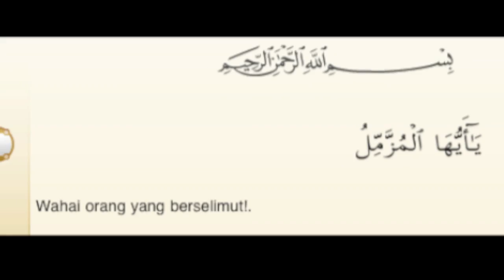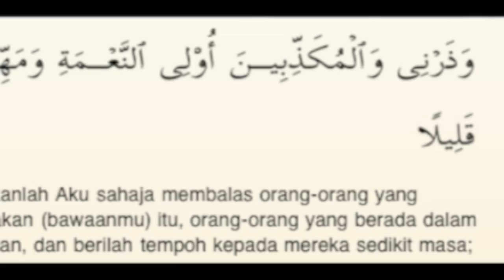Mendidik Jiwa Di Dinihari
"Sesungguhnya ibadah malam itu lebih kuat kesannya."

Prof Madya Dr. Asri menerangkan kelebihan ibadah malam, serta kenapa ia menjadi rahsia kekuatan Nabi dan para sahabat baginda Rasulullah salla Allahu alayhi wa sallam!

Surah Al-Muzammil

يَا أَيُّهَا الْمُزَّمِّلُ
Wahai orang yang berselimut!.

قُمِ اللَّيْلَ إِلَّا قَلِيلًا
bangunlah (untuk sembahyang) di malam hari, kecuali sedikit (daripadanya),

نِّصْفَهُ أَوِ انقُصْ مِنْهُ قَلِيلًا
(yaitu) seperduanya atau kurangilah dari seperdua itu sedikit.

أَوْ زِدْ عَلَيْهِ وَرَتِّلِ الْقُرْآنَ تَرْتِيلًا
atau lebih dari seperdua itu. Dan bacalah Al Quran itu dengan perlahan-lahan.

إِنَّا سَنُلْقِي عَلَيْكَ قَوْلًا ثَقِيلًا
Sesungguhnya Kami menurunkan kepadamu perkataan yang berat.

إِنَّ نَاشِئَةَ اللَّيْلِ هِيَ أَشَدُّ وَطْئًا وَأَقْوَمُ قِيلًا
Sesungguhnya bangun di waktu malam adalah lebih tepat (untuk khusyu') dan bacaan di waktu itu lebih berkesan.

إِنَّ لَكَ فِي النَّهَارِ سَبْحًا طَوِيلًا
Sesungguhnya kamu pada siang hari mempunyai urusan yang panjang (banyak).

وَاذْكُرِ اسْمَ رَبِّكَ وَتَبَتَّلْ إِلَيْهِ تَبْتِيلًا
Sebutlah nama Tuhanmu, dan beribadatlah kepada-Nya dengan penuh ketekunan.

Sumber video : Kuliah Dr. Asri, Institut Al-Qayyim, 24hb Mei 2011 melalui channel PROMediaTAJDID

Muzik latar : "Di Mana Kan Ku Cari Ganti" - P.Ramlee & The Bolshoi Theatre Orchestra of Tashkent (Copyright Reserved)